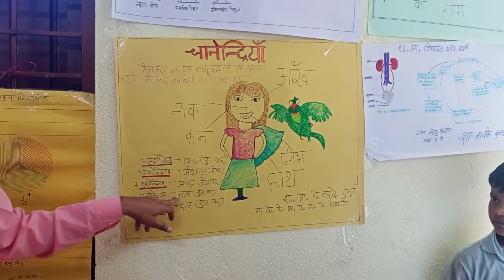TLM Mela JSK JIYAGAON khategaon dewas mp (5)